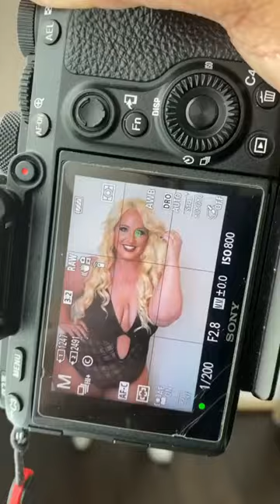Size doesn’t matter you were made beautiful